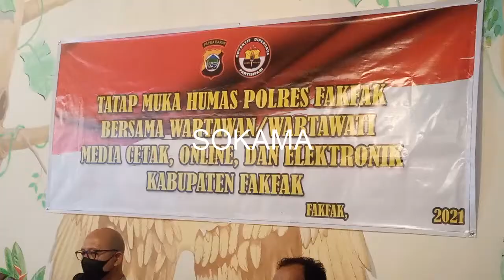POLRES FAKFAK GELAR TATAP MUKA DENGAN WARTAWAN